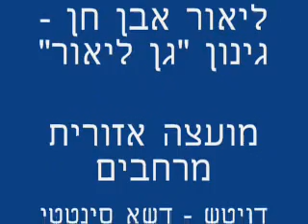Buggy Big Air Track in Israel!